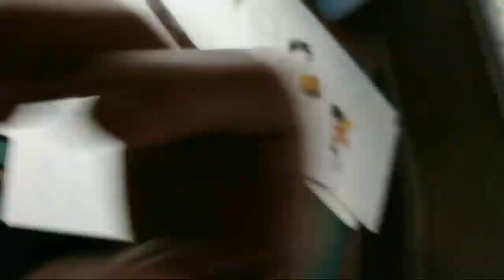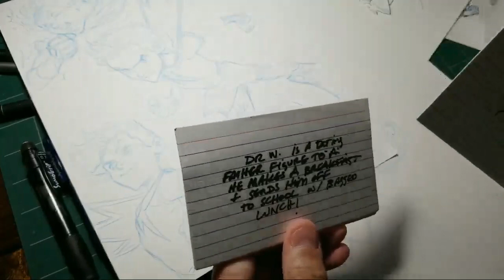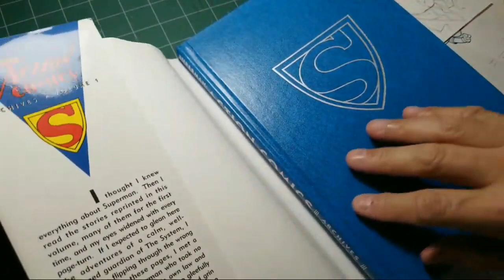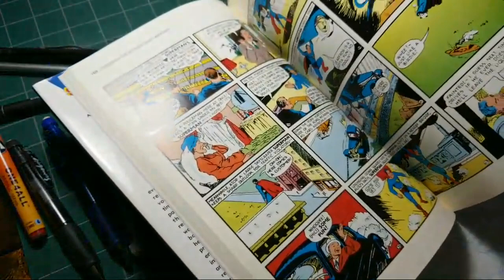More COMET BOY: ATOMO Development